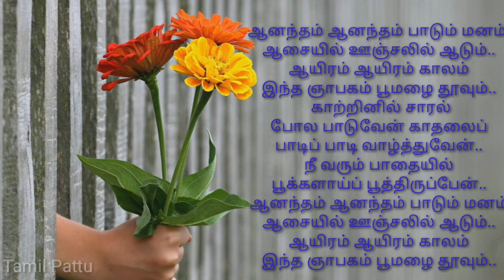ஆனந்தம் ஆனந்தம் பாடும் பாடல்/பூவே உனக்காக படம்/Aanandham aanandham padum song/poove unakaga movie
Starring-
Vijay
Sangita
Anju Aravind
Charle
M.N. Nambiar
Nagesh
Production
company -
Super Good Films
Distributed by - Super Good Films

Singer : Unni Krishnan

Lyrics: Palanibharathi

Male : { Aanandham aanandham paadum
Manam aasaiyil oonjalil aadum } (2)
Aayiram aayiram kaalam
Indha nyaabagam poomazhai thoovum

Male : Kaatrinil saaral pola paaduven
Kaadhalai paadi paadi vaazhthuven
Nee varum paadhayil pookalaai poothiruppen

Manam aasaiyil oonjalil aadum

Male : Manadhil nindra kaadhaliyae
Manaiviyaaga varum podhu
Sogam kooda sugamaagum
Vaazhkai inba varamaagum

Male : Un vaazhvil selvangal ellam
Ondraaga sernthidavendum
Poovae un punnagai endrum
Sandhosham thandhida vendum

Male : { Aasai kaadhal kaigalil serndhaal
Vaazhvae sorgam aagumae } (2)

Male : Innum nooru jenmangal
Seravendum sondhangal
Kaadhalodu vedhangal
Aindhu endru sollungal

Male : Thenpodhigai sandhana kaatru
Un vaasal vandhida vendum
Aagaaya gangaikal vanthu

un nenjil pongida vendum

Male : { Kangal kanda kanavugal ellam
Nijamaai indru aanathae } (2)